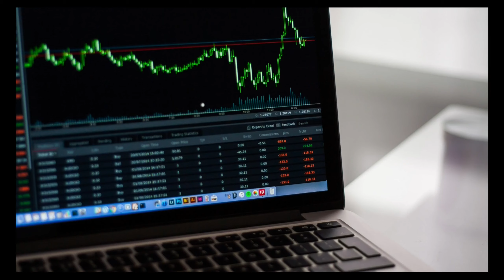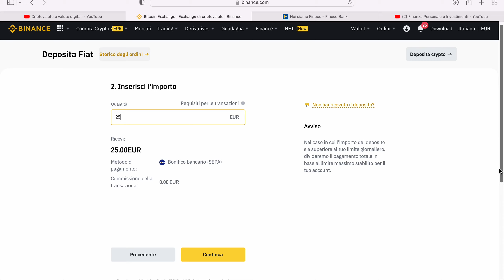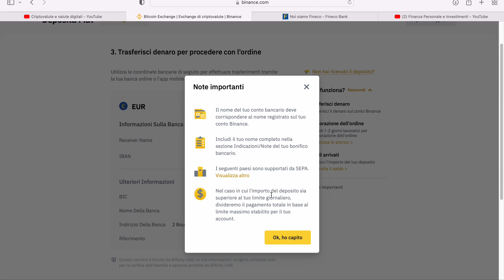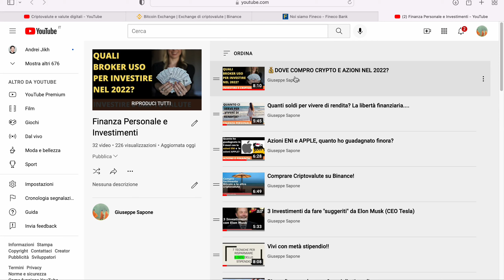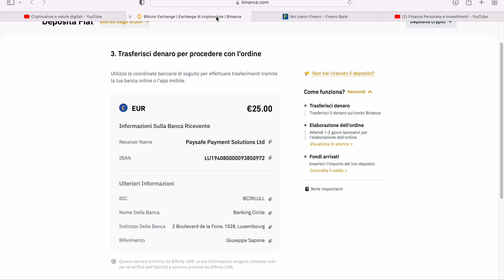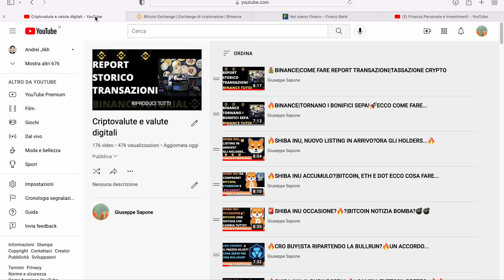🔥BINANCE|COME FARE UN BONIFICO SEPA PASSO PER PASSO💻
Binance e come fare i bonifici SEPA